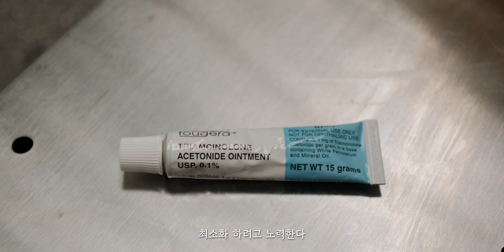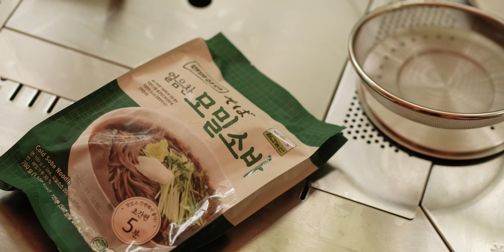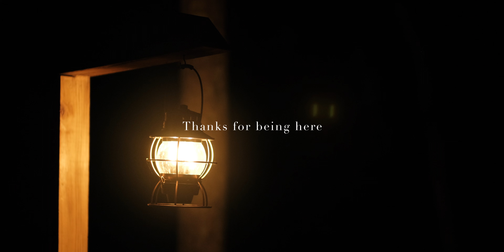캠핑🏕 가을 모기가 더 독하다고 들었습니다만 . 모기 알레르기 대처법 & 예방법 . 스노우피크 투엔트리 룸 텐트로 하는 12번째 캠핑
* Please turn on CC for the subtitles! (may contain errors due to auto-translate)
* I recommend viewing this video in 4k (2160p) quality!

00:00 intro
01:13 Day 2 morning
04:57 How to Avoid Mosquitoes and Stay Safe
09:03 Lunch
17:21 Dinner

Fall Camping with Mosquito Allergies: How to Avoid Mosquitoes and Stay Safe
COZY CAMPING with My Dog 🏕 | 캠핑 브이로그 | 감성캠핑 | 4K Cinematic Camping Video | ASMR

Camera -
Fujifilm X-T4, 18-55mm

Software
DaVinci Resolve

Snow Peak - Renewed Single Action Low Table
Snow Peak - Bamboo Folding Bench Long
Snow Peak - Entry 2 Room Elfield, TP 880
MegaMat Duo 10 Sleeping Pad
YETI - LowLand Blacket